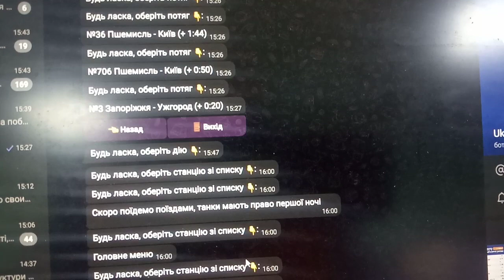залізні зміни уз" продаж квитків на окупованно територію України в чат боті уз